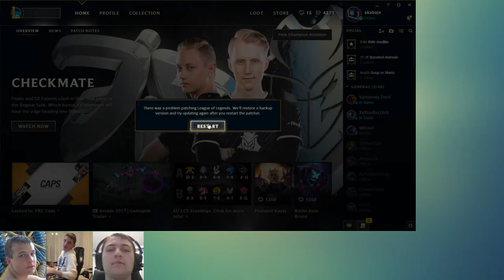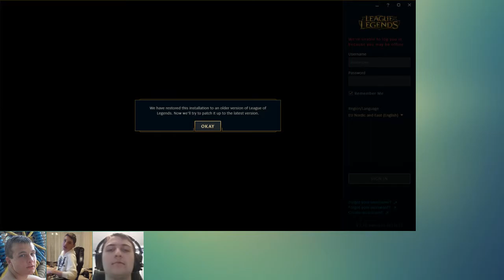League of Legends - Completing Missions in Normal Game